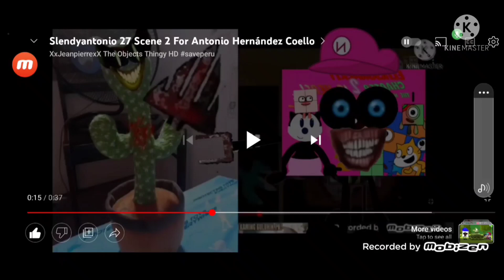SlendyCuctus 2 Snene 1